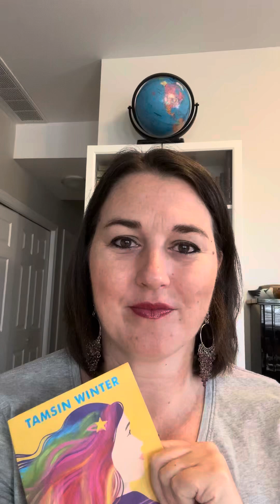Jemima Small (16)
Chapter 16 of Usborne Books’ “Jemima Small versus the Universe” where Jemima goes to her auntie Launa‘s house for a fortune reading￼